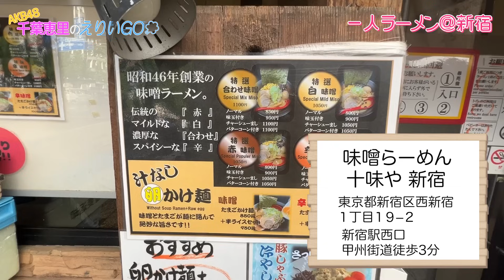【一人ロケ🍜】一人でラーメンを食べる＠新宿編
一人ラーメン 第2弾！！
アポ取りも自分でしました！

前回とは全然違うラーメンで
凄く美味しかったです！🍜

「味噌らーめん 十味や 新宿」さん
東京都新宿区西新宿１丁目１９−２
新宿駅西口　甲州街道徒歩3分
撮影にご協力頂きありがとうございました！